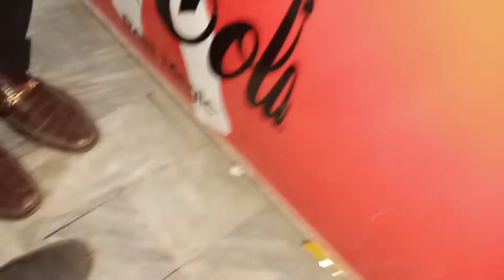Noman Bhai Ke (Mendhi)❤full Enjoy✌